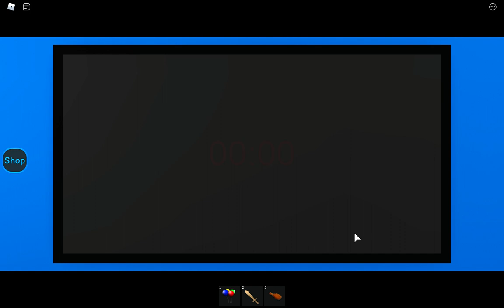ROBLOX DAYCARE STORY 2 (BAD ENDING!)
ROBLOX DAYCARE STORY 2 DOING THE BAD ENDING!